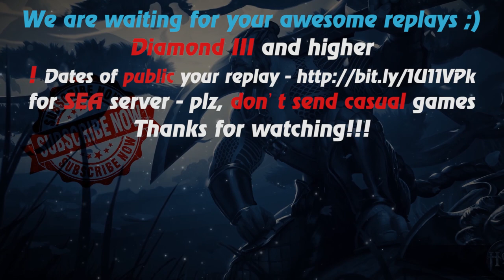HoN - Berzerker - Immortal - 🇵🇭 SirConan Gold I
Music at the end: anthem of Philippine